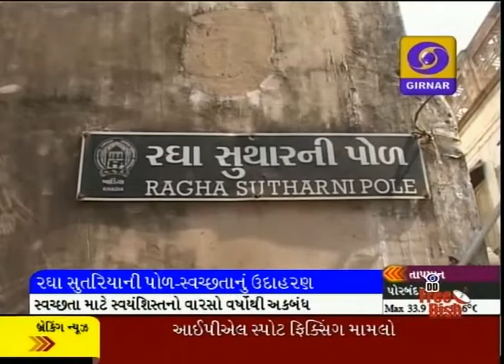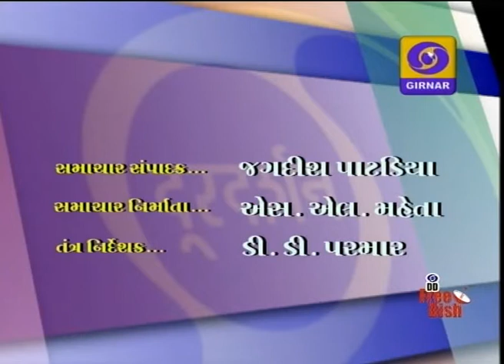LATEST GUJARATI NEWS AT 1 PM ON DD GIRNAR-27-11-14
SAARC SUMMIT,
WINTER SESSION,
BADAAYU RAPE CASE AND CBI,
MODI GOVERNMENT'S SIX MONTH,
CHILD KIDNAPPING IN MORBI,
RIOTS IN PRABHAS PATAN,
SWACHCHA BHARAT ABHIYAAN IN AHMEDABAD POLE,
SANSKRIT DIVAS CELEBRATION IN BARODA,